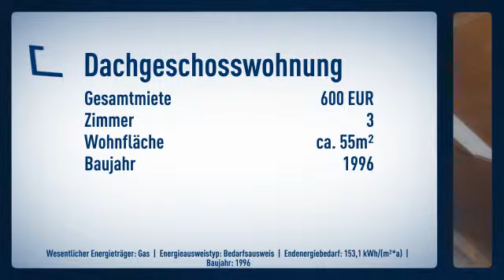Renovierte 3 Zimmer Dachgeschoßwohnung in Neuss-Furth